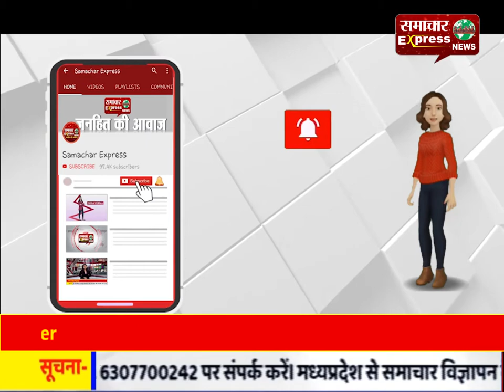पानी निकासी के समाधान के लिए 50 लाख की परियोजना का प्रपोजल तैयार: डीसी